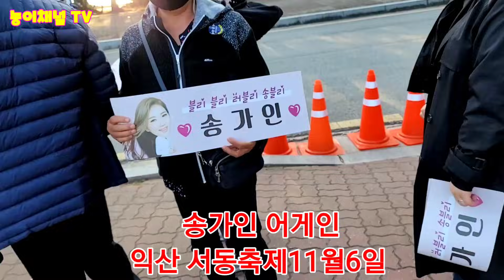송가인 어게인 다시뭉쳤다 현장스케치 익산 서동축제11월6일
송가인  어게인 다시  뭉쳤다